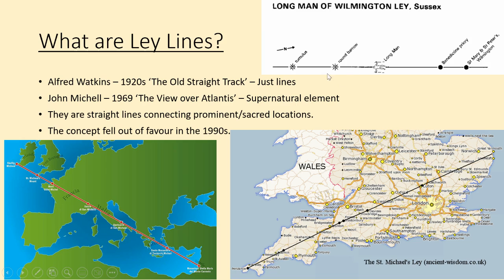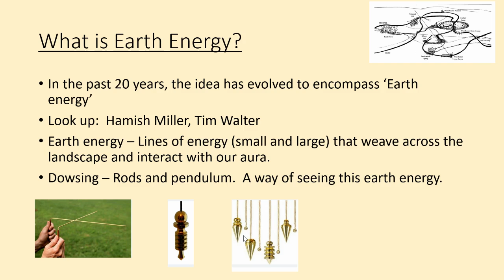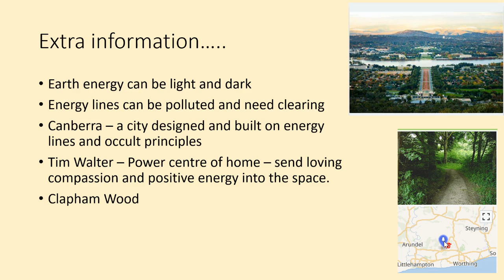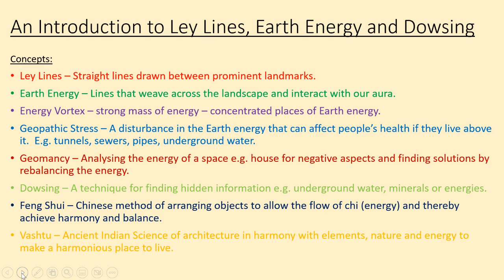An Introduction to Ley Lines, Earth energy and Dowsing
In this video I share with you some of my research and experiences and suggest some books and people you might like to read and listen to, to go beyond this introduction.

All information and advice given in this video or within private sessions with me are intended for guidance only. You are reminded at all times that ultimate choice and decision belongs to you, and this is not intended as any substitute or replacement for any legal, medical, financial or other such advice, that you may need to take.